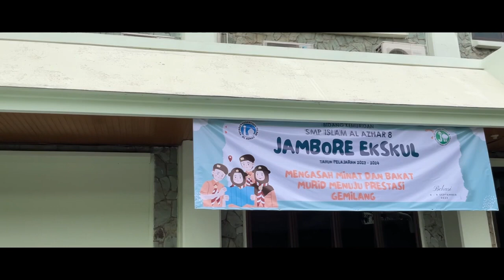Mari Kita Observasi! (Kurikulum Merdeka)